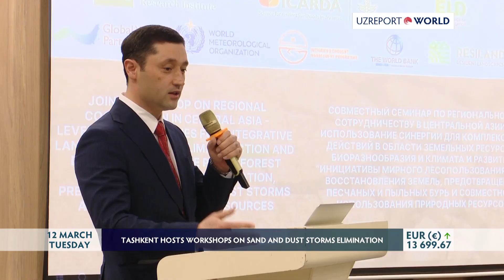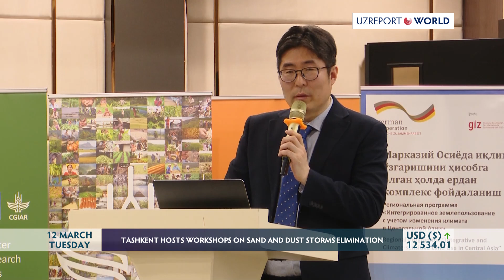TASHKENT HOSTS WORKSHOPS ON SAND AND DUST STORMS ELIMINATION